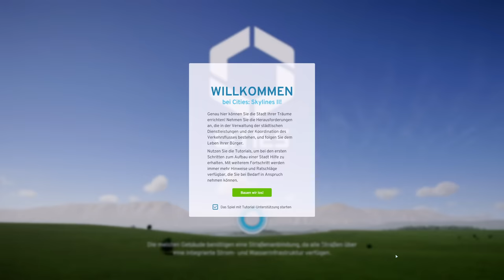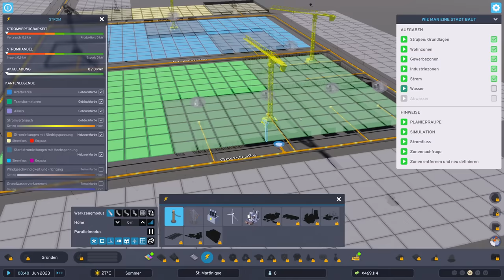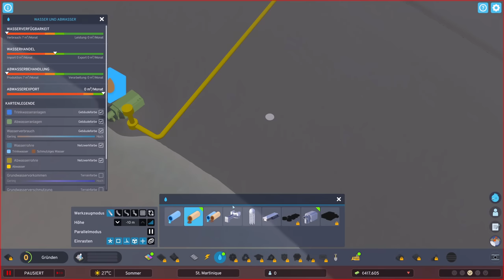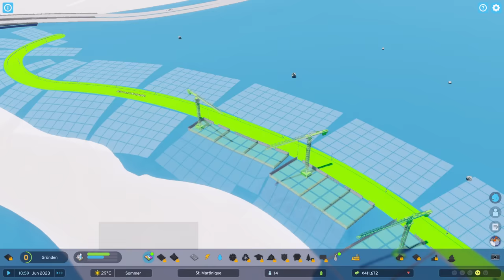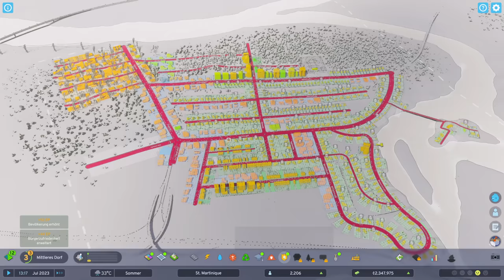Cities Skylines 2 Deutsch #1: Der Start für meine Stadt - Let's Play Cities Skylines 2 Gameplay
Cities Skylines 2 Gameplay Deutsch: Der Chaos-Stadtplaner ist zurück! Viele Jahre nach meinem Let's Play zum ersten Cities Skylines freue ich mich jetzt so richtig auf den Nachfolger. Und es wird garantiert wieder genauso lustig, chaotisch und wild wie beim ersten Mal. Später probieren wir Cities Skylines II natürlich auch Mods aus.
Auf meinem PC (i5 13600k, GTX 4070ti) ist bisher auch die Performance gut.